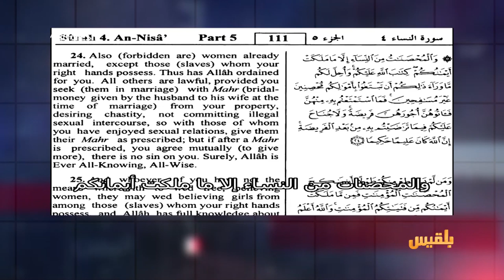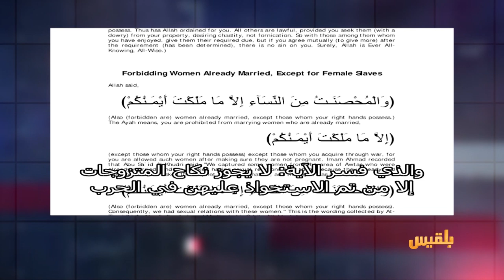الأجندة | الإسلام وحقوق الإنسان , تناقض أم سوء فهم | تقديم : عصام القيسي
يحتفل العالم بيوم حقوق الإنسان في 10 ديسمبر من كل عام. ويرمز هذا اليوم لليوم الذي اعتمدت فيه الجمعية العامة في عام 1948 الإعلان العالمي لحقوق الإنسان.
أيهما أخطر على حقوق الإنسان عائق الاستبداد السياسي أم عائق الفكر الديني المنحرف؟